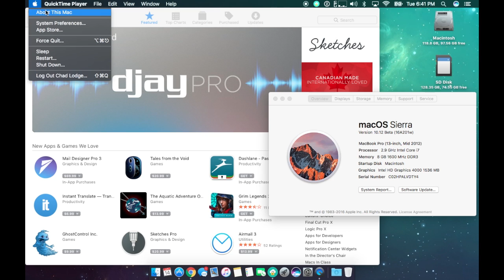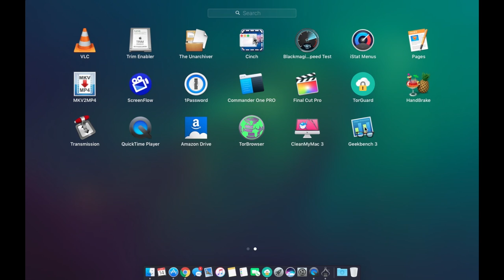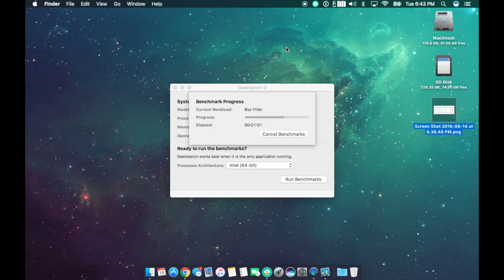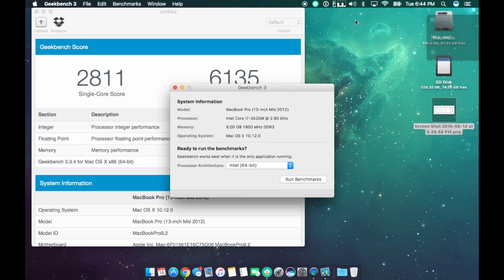macOS Sierra Performance Review